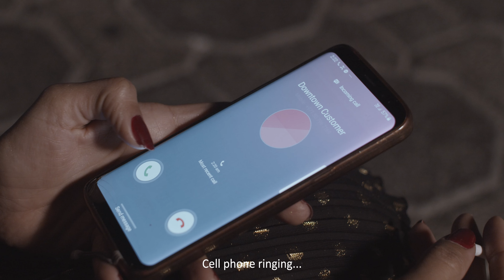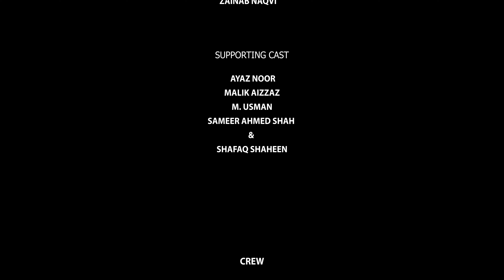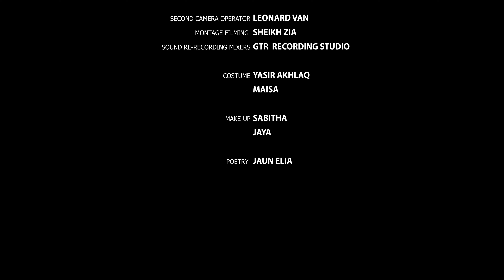Nasoor - The Short Film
About this film:

Asad, a young man battling the invisible weight of depression, finds himself surrounded by friends who neither comprehend nor support his inner struggles. Amidst this turmoil, a chance encounter with a stranger shifts his perspective. The woman, a former prostitute in Dubai, offers him the empathy and understanding that his closest companions could not.

Through their candid conversation, Asad finds solace, realizing that true connection can sometimes come from the most unexpected sources. With her words, his life finds a glimmer of hope, lighting up the darkness he once lived in.

This short film explores themes of mental health, emotional connections, and the healing power of understanding, even from the most unlikely people.

Cast: Yasir Akhlaque, Ayesha Nauman, Zainab Naqvi
Supporting Cast: Shafaq Shaheen, Malik Aizaz, Ayaz Noor, Sameer, Usman
DOP: Usman Dadi & Zia ur Rehman
Sound: GTR Recording Studio
Written by: Durdana Farid
Directed by: Waqar Azmat
Produced by: Alif Pictures